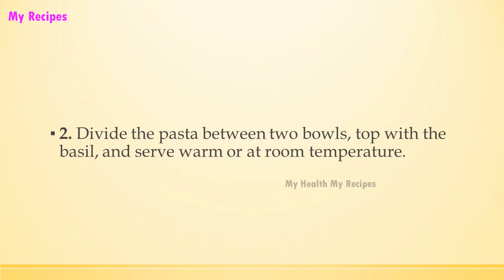Spaghetti with Tomato and Basil Sauce | EASY RECIPES | EASY TO LEARN